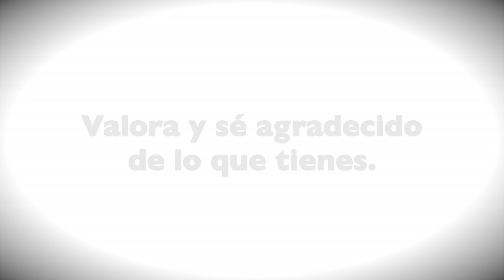La segunda oportunidad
Saquen el mayor provecho de cada oportunidad, no actúen sin pensar. Valora y sé agradecido de lo que tienes.